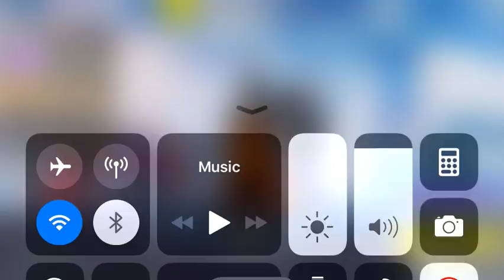The prisoner and lynx | Fortnite